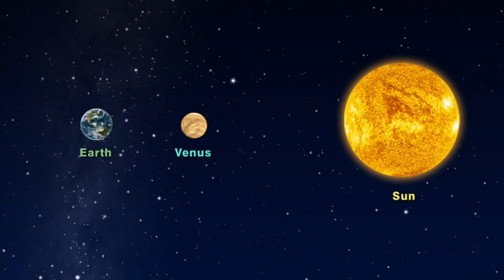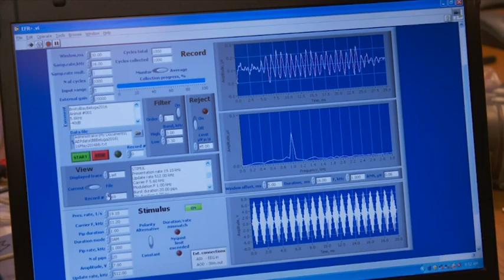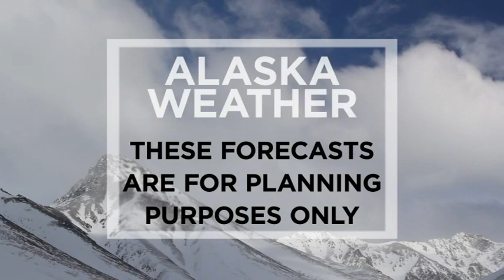October 8th, 2020 - Alaska Weather